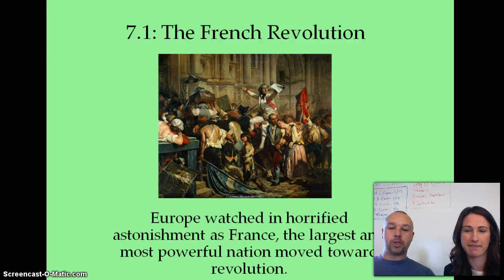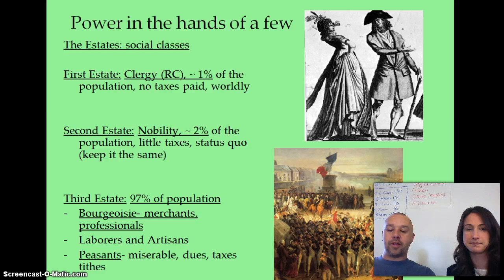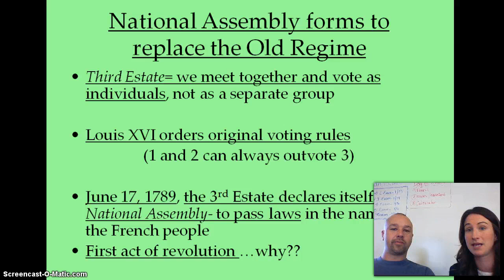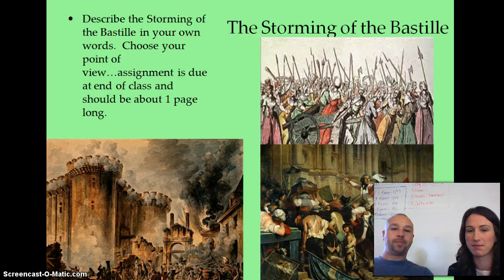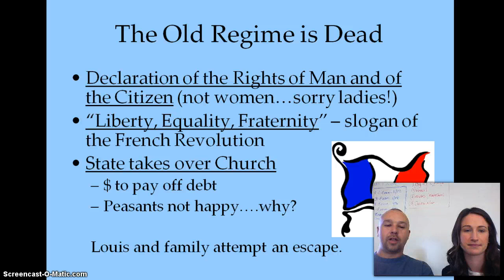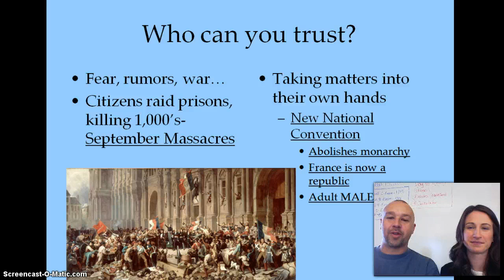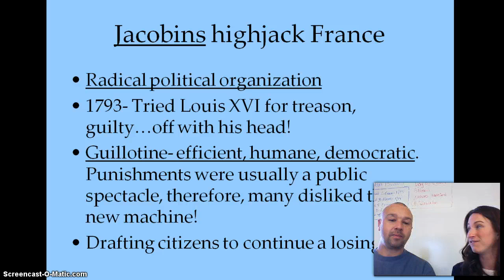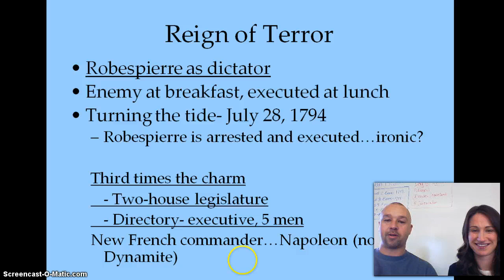7.1 & 7.2 The French Revolution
7.1 & 7.2 The & French Revolution